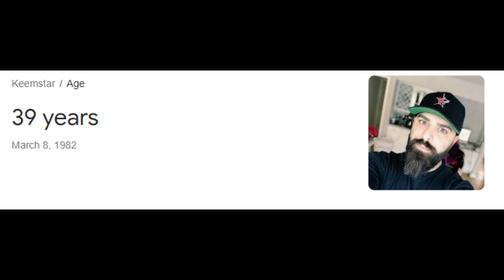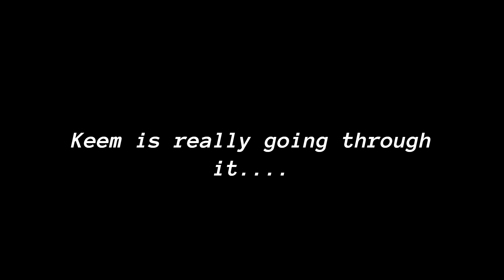Keemstar Acts CRINGEY on Adin Ross Stream...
Keemstar acts very cringey at Adin Ross’s house with Tory Lanez. Keemstar tries to fit in with Adin Ross and his crew. Keemstar begins to talk about his Beef with Ethan and H3H3, and nobody cares. When Keemstar arrives you can see by everyones reactions that they are cringed out by this oldman. Keemstar tries to fit in so bad that he fake laughs at multiple things while they stream. Keemstar tries to explain to them why he isn’t a creep and that H3H3 just wants to start beef because their hating on him. Keemstar was also on the No Jumper podcast recently and gave a cringey interview explaining his relationship with his new girlfriend, Christine Youngman. Keemstar has had a lot of drama stirring up about his new relationship.

Keemstar and Christine have just broken up as well, The Drama Alert host knows how to keep himself relevant at least. Adin ross seemed very surprise keemstar was their…

Daniel M. Keem (born March 8, 1982), better known by his online alias Keemstar, is an American YouTuber, podcaster, and streamer. He is best known for hosting the Internet popular culture news show DramaAlert.

Adin Ross (born October 11, 2000), previously known as Adin2Huncho, is an American Twitch streamer known for streaming Grand Theft Auto V and NBA 2K on his channel, as well as IRL content.